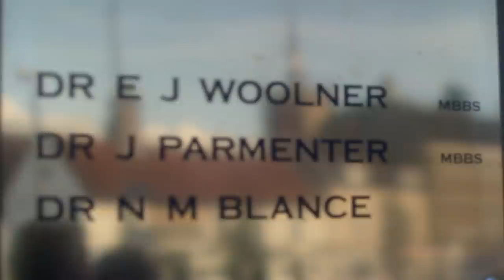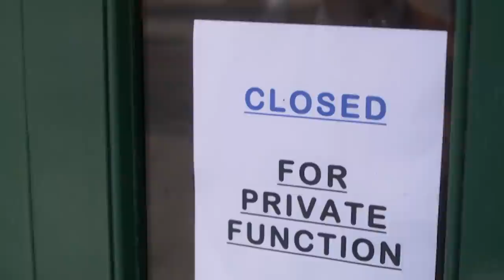Peter Has To Hide A Fugitive | Kingdom S2 E2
Peter must hide Simon, who is shocked to find that he is a father, while also dealing with a dispute at the retirement home where his aunt Auriel lives. Meanwhile, Lyle must solve the problem of an access path to a nudist beach that has offended some of the locals.

From: Kingdom